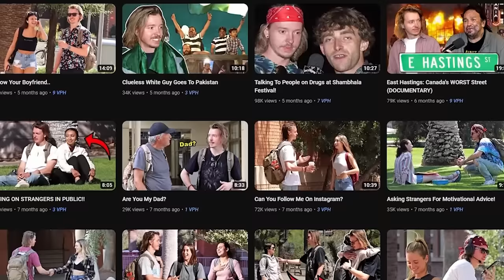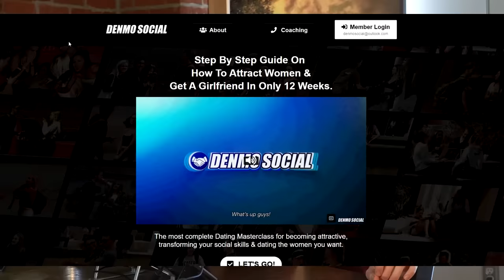Do This Before Approaching Girls (Works Every Time)